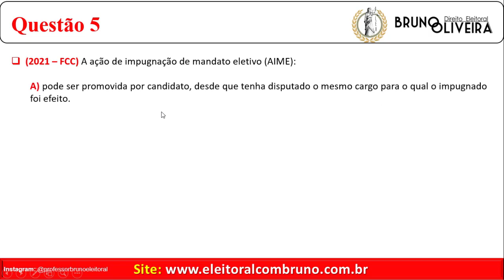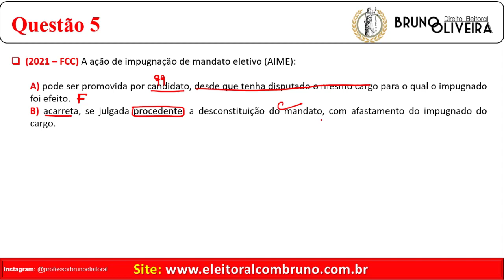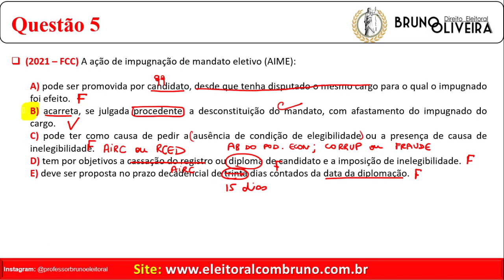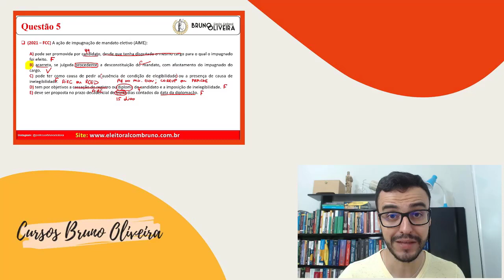Gabaritando Eleitoral | Questão 5 | AIME [Efeitos]